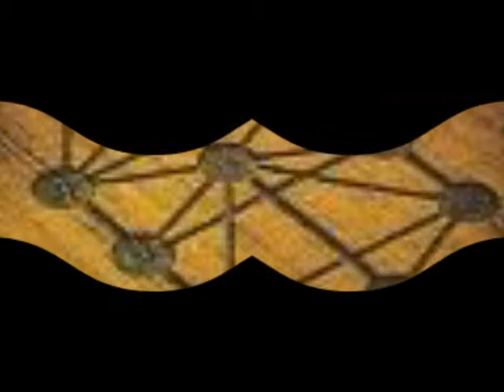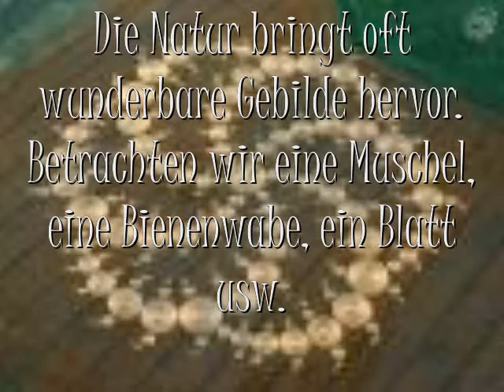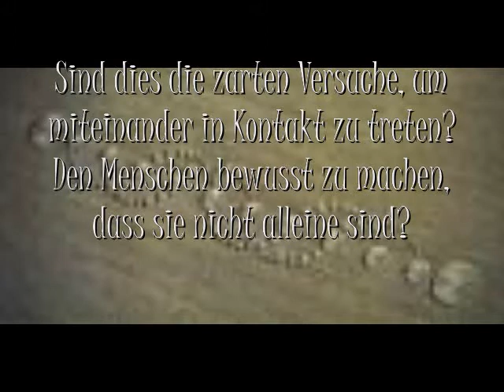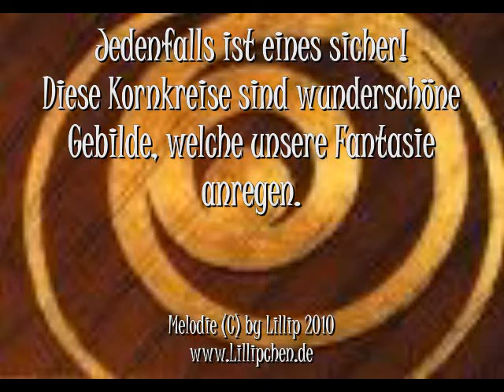Kornkreise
Mystische Musik zu den Kornkreisen. Die unsere Gedanken immer wieder aufs Neue beschäftigen. Woher kommen sie? Wer oder was lässt sie entstehen? Es gibt viele Forschungen und viele Meinungen. Doch letztendlich ist und bleibt es immer noch ein Geheimnis, wie sie entstehen, was sie entstehen lässt und warum sie überhaupt entstehen.